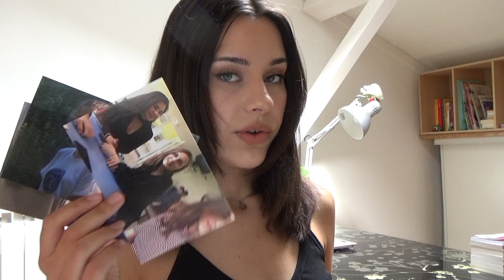MANIFESTER UNE MEILLEURE VERSION DE SOI: Mes conseils !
Hi there ! Voici mes premiers (et oui, une seule partie ne suffira pas !) conseils pour vous aider à manifester une meilleure version de vous-même !!! Enjoy :))

take care,
xoxo Maya

MES AUTRES (seules !!!) PLATEFORMES:
♡ Spotify (pour mes playlists shifting et manifestation): @mayadlm
♡ Pinterest (je partage pas mal de pins sympa): @mayadelimotte

MUSIQUE UTILISÉE:

Love Mode - Joakim Karud (1 hour loop version - No Copyright)
Je ne possède aucune des musiques utilisées dans cette vidéo et celles-ci sont libres de droit.

La plante derrière moi est une Pilea peperomioide.